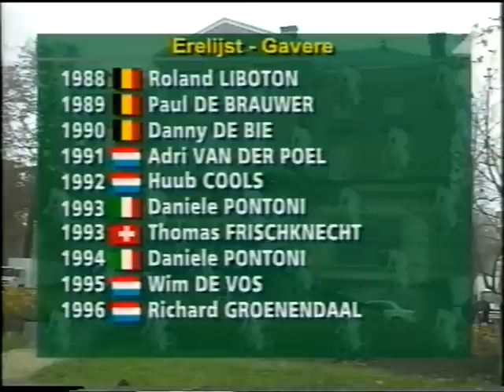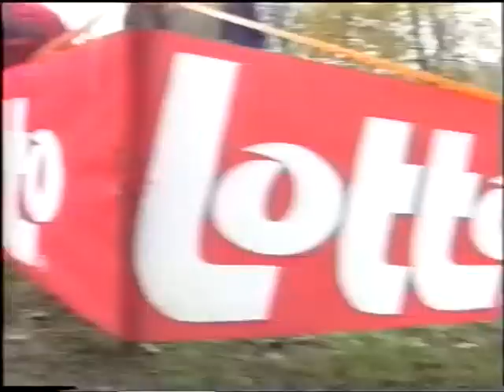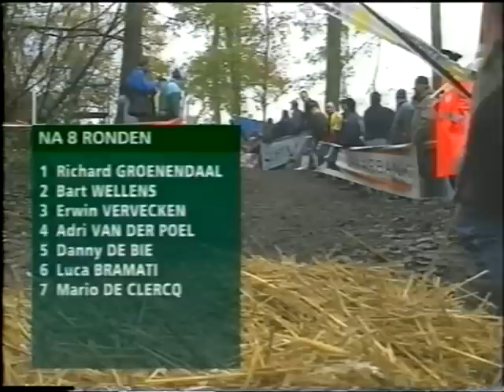Cyclocross Superprestige Gavere 1997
Veldrijden : SP Gavere 16 november 1997.